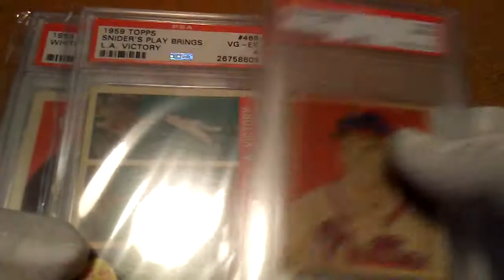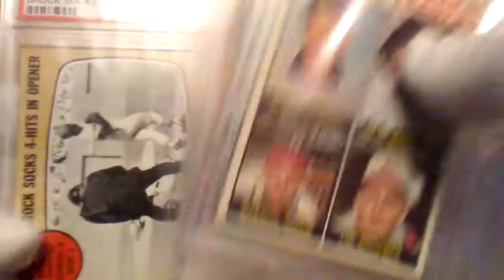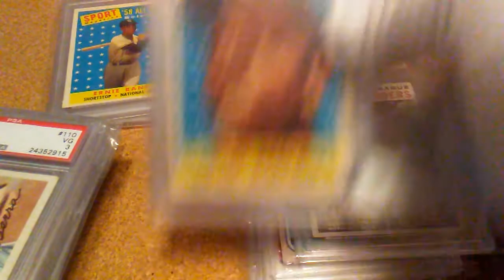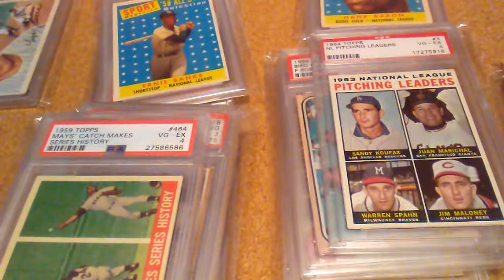Something other than Silver! PSA Vintage cards.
Hello Friends Let me know what you are thinking about this. Really doing this for fun and not expecting a big return or any return at all.